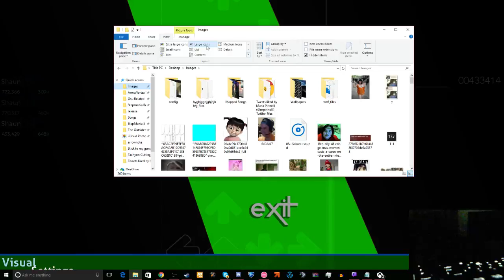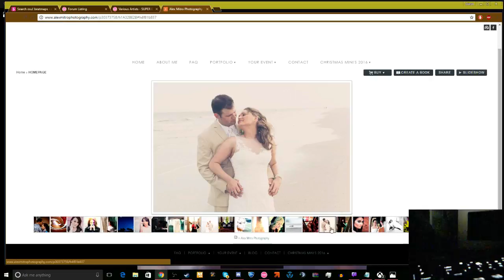Burst Linker 1.2 - 97.50